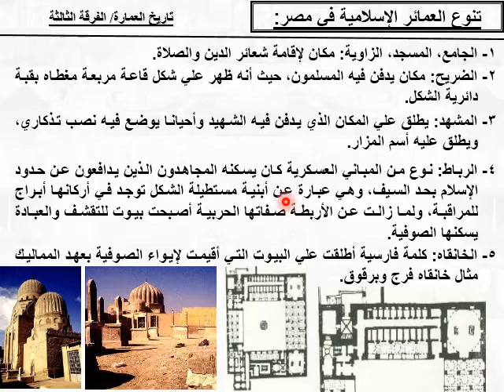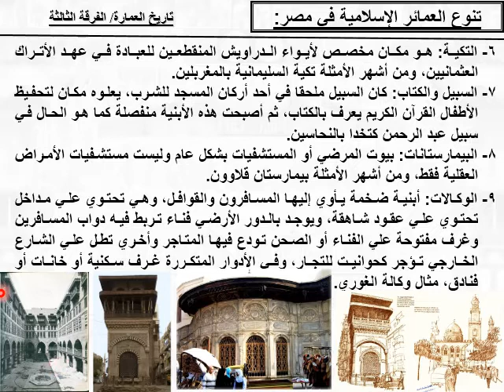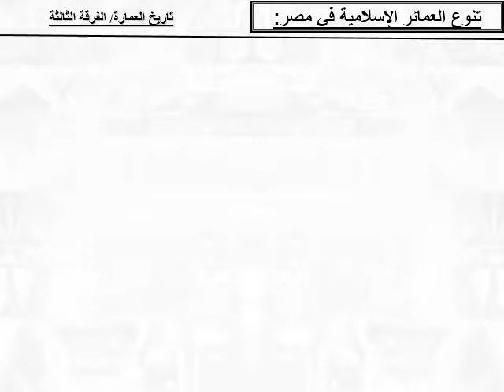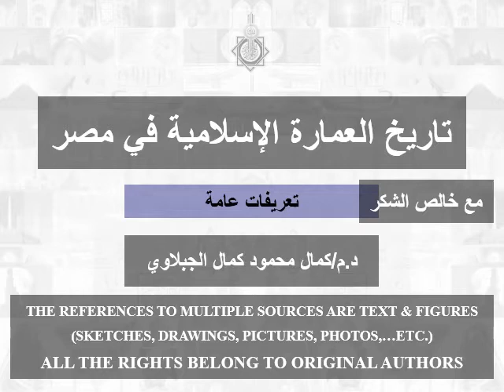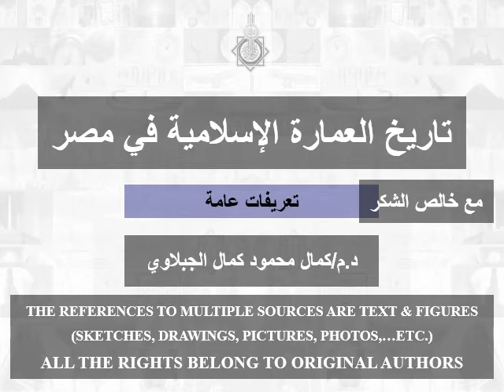الجزء الثالث: تعريفات عامة - المفردات والعناصر المعمارية فى عمارة الثقافة الإسلامية, د/كمال الجبلاوى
تاريخ عمارة الثقافة الإسلامية,
الجزء الثالث: تعريفات عامة عن المفردات والعناصر المعمارية,
History Of Islamic Architecture
Part Three: General Definitions